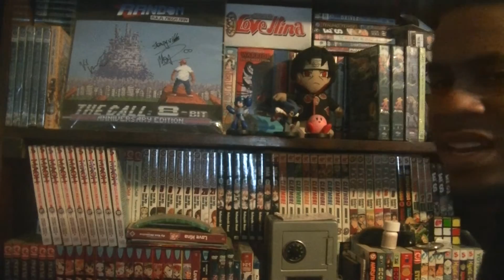Fairy Tail Ch.470: Let the Hunt Begin!!!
Finally my man/dragon Acnologia has joined the fray. Just this small demonstration of his power makes me wonder...Can anyone really compete with this dude???